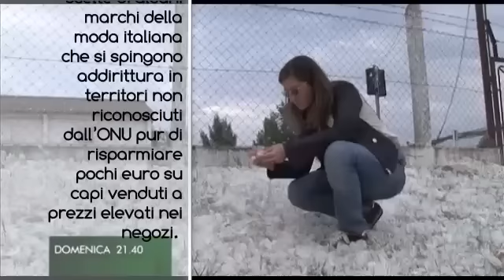Report quinta puntata 2/11/2014 "La Spiumatura" - Anticipazioni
Un viaggio scioccante alla scoperta della "spiumatura", una pratica illegale, ma largamente diffusa in est Europa. Nel video le anticipazioni della quinta puntata di Report in onda questa sera.

by John Pazdan